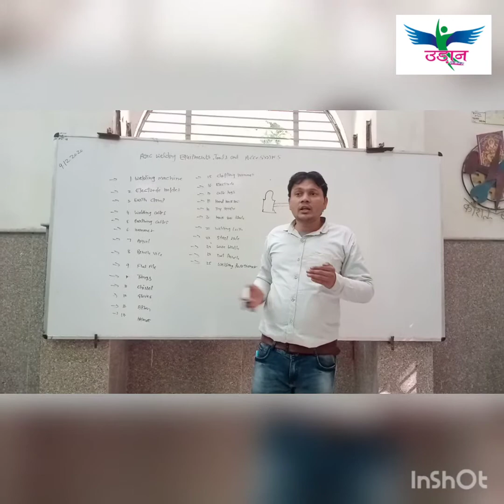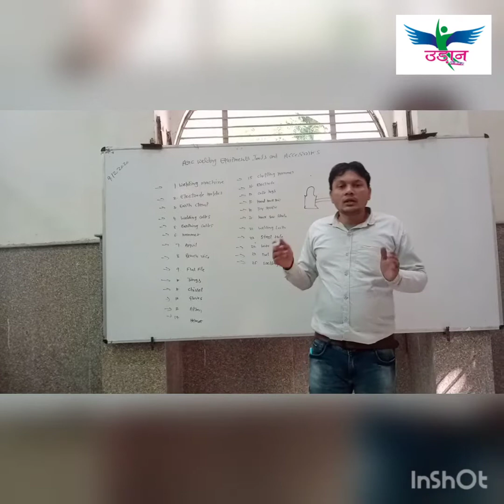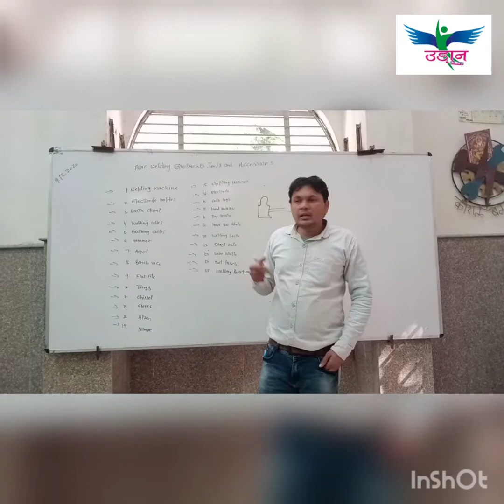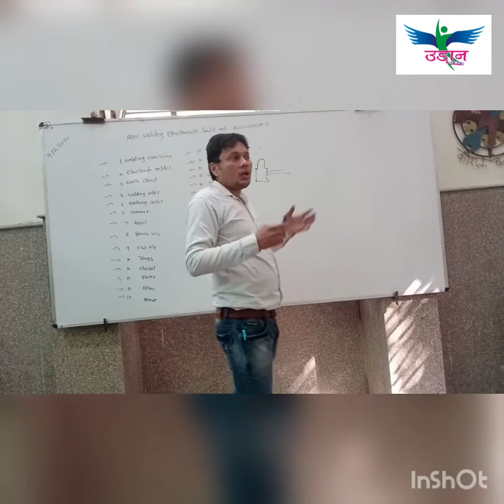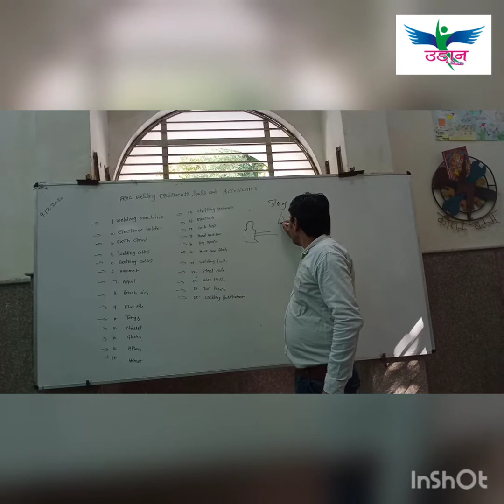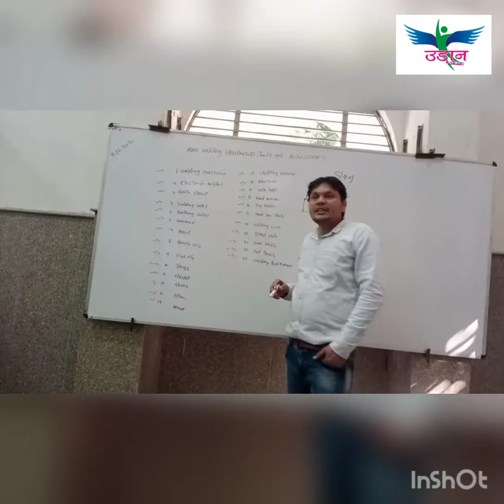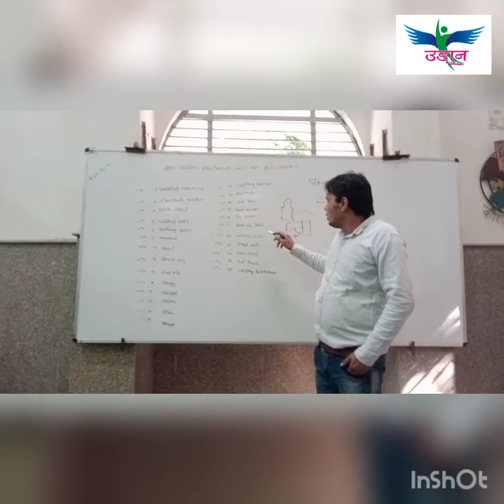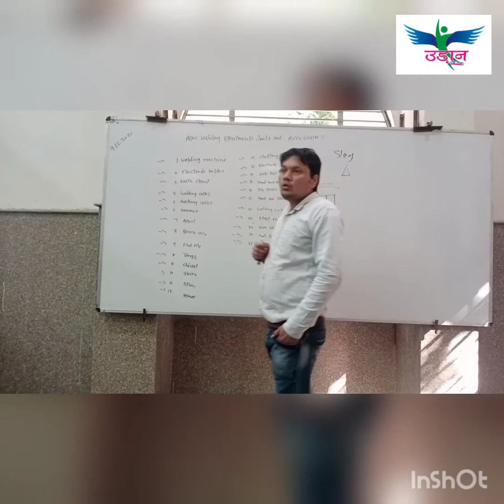Arc welding equipments ,tools and accessories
Nasib sabharwal#iti